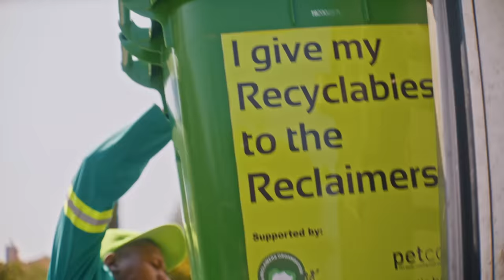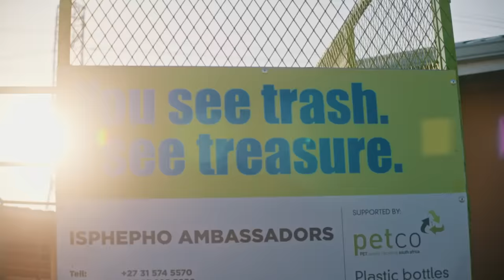Episode 1: Message in a Bottle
Meet Lindiwe Dim. Model, foodie, traveller, and concerned consumer. In this first-of-its-kind docu-series about the largely unseen world of recycling, Lindiwe wonders what happens to her bottle once she recycles it. Can recycling a bottle really make any difference at all? She’s about to embark on a thought-provoking and unexpected journey to find out. It starts at the source with Avashnee Chetty, Sustainability Manager at Safripol, SA’s leading polymer producer and marketer.

Get ready to take a deeper dive into the world of PET recycling.